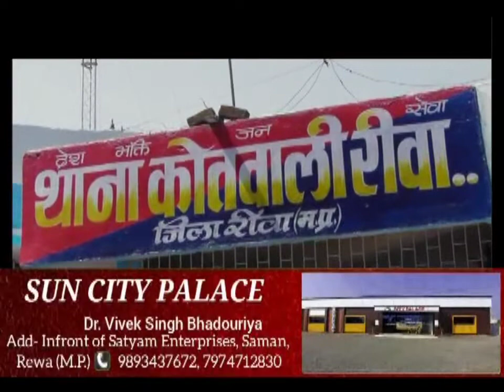सोशल मीडिया पर आपत्तिजनक पोस्ट करने वाले दो युवकों को पुलिस ने किया गिरफ्तार..धारा 144 अंतर्गत..एनवी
*सोशल मीडिया पर आपत्तिजनक पोस्ट करने वाले दो युवकों को पुलिस ने किया गिरफ्तार... धारा 144 अंतर्गत सोशल मीडिया प्लेटफॉर्म पर भड़काऊ पोस्ट पर है प्रतिबंध,,,,,,देखे सिटी न्यूज़ वैन की यह खबर।*